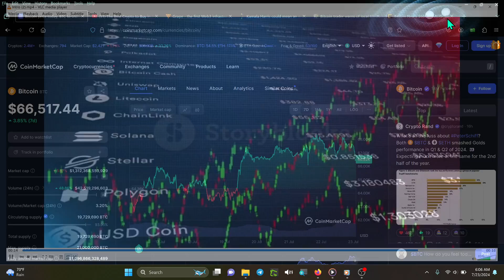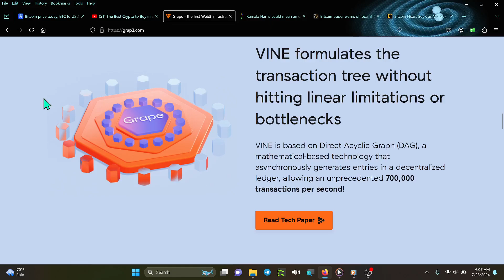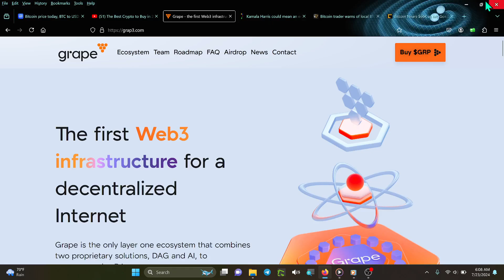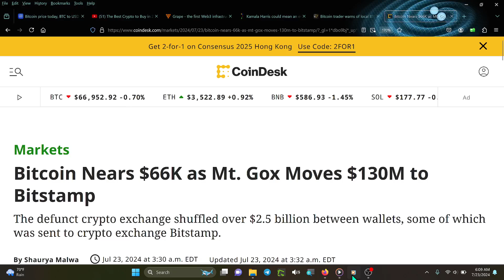CRYPTO NEWS 3-5 MINS -GRP COIN WITH COLIN STONE! NO COMMERCIALS! SUB NOTIFY LIKE TOO!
FREE COINS!. EXCITING!